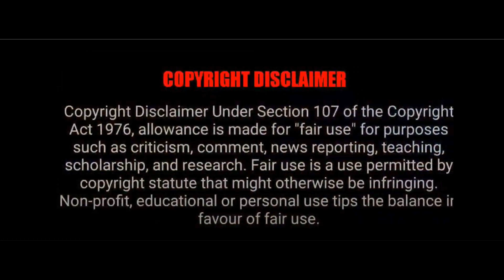2021 Republic day status video |26 January status| Desh bhakti song status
Republic Day status 2021 | Desh Bhakti Song Status | 26 January Status |  Republic Day 2021 status
2021 Republic Day Whatsapp Status Video |26 January Status| Desh Bhakti Song Status

Republic Day Whatsapp Status video 2021
 Happy Republic Day Whatsapp Status video 2021
best New happy Republic Day Whatsapp Status video 2021
New Best Republic Day Whatsapp Status video 2021
26 January Whatsapp Status 2021
new 26 January Whatsapp Status 2021
best 26 January Whatsapp Status 2021
New best 26 January Whatsapp Status 2021
happy birthday 26 January Whatsapp Status 2021
26 January Status 2021
26 January Status
26 January Status video 2021
26 January Whatsapp Status video 2021
26 January Whatsapp video
26 January Whatsapp video 2021
Happy republic day 2021 wishing whatsapp status video, 26 January 2021 wishing status,republicday wishing msg, happy republic day
republic day special 2021. republic Day special WhatsApp status video. republic Day special WhatsApp status video 2021.
latest republic Day WhatsApp status.
best republic Day WhatsApp status.
best republic Day WhatsApp status video.
best republic Day WhatsApp status 2021 guruji  bb ki vines  comedy  prank video  whatsapp status  best wishes  bande mein tha dum vande mataram full song  indian army  whatsapp video status  abu azami  not speaking vande mataram.